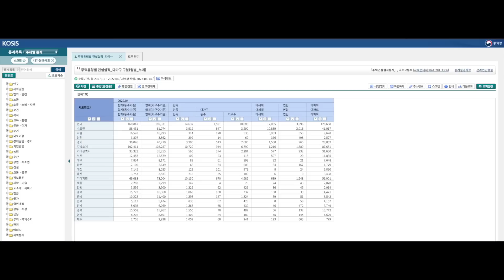3분만에 집값 하락할 지역 이렇게 찾으세요